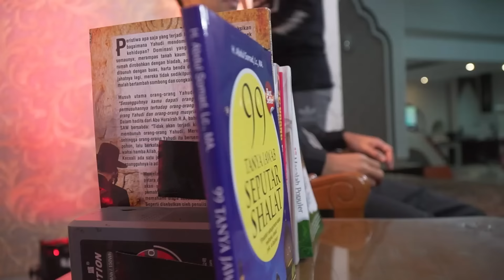2 CARA MINTA PERTOLONGAN ALLAH ᴴᴰ | Palembang | Ustadz Abdul Somad, Lc., MA